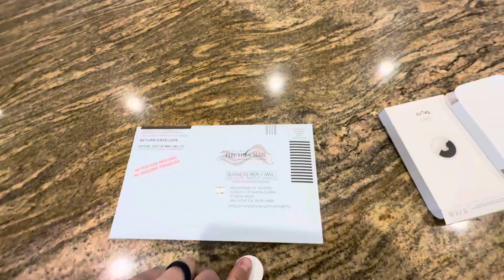A voter ballot tracking solution for the American people!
Here is a short 26 second video of what could be an extremely simple and effective solution to the presumed widespread voter fraud which millions of Americans believe occurred 4 years ago and could rear its ugly head again here in 2024.

Imagine if thousands of people around the country added an AirTag into their ballot?

I’d have to imagine there would be very few (if any) ending up anywhere but their intended final destination for official counting.